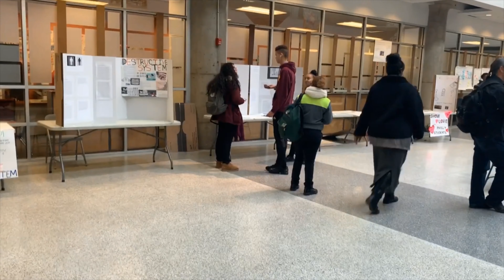IF I SHOOT MY SHOOT WOULD I MISS?/ RATE ME 1-10 (SPRING EDTION)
40 likes for a pt 2